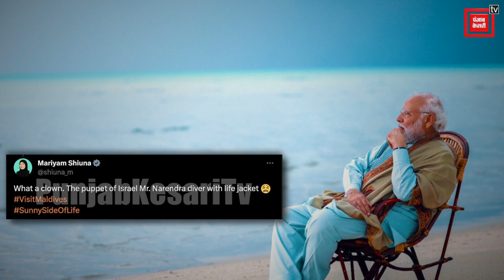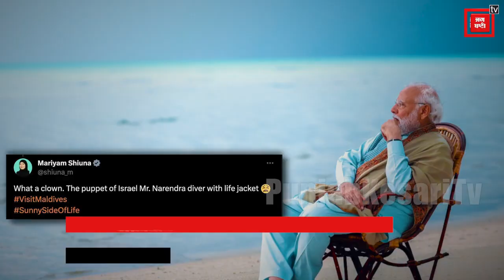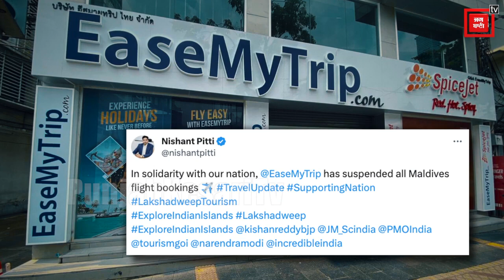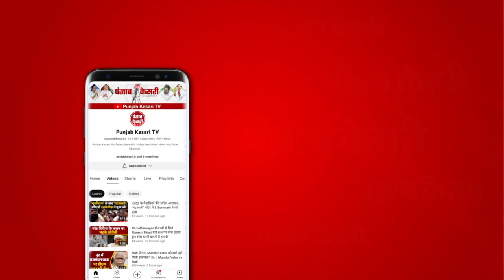Maldives का Chapter Close करने की फ़िराक़ में Indian Government? MEA ने लिया बड़ा फासला |Lakshadweep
भारत-मालदीव विवाद बढ़ता ही जा रहा है. अब ऐसी खबर मिली है कि भारत से बिगड़ते रिश्तों के बीच मालदीव के राष्ट्रपति मोहम्मद मुइज्जू चीन के दौरे के लिए रवाना हो गए हैं. बता दें कि पीएम मोदी पर आपत्तिजनक टिप्पणी करने के बाद मालदीव की मंत्री शिउना ने अपना x पोस्ट हटा दिया है लेकिन इस घटना के बाद से दोनों पड़ोसी देशों के रिश्तों में खटास पैदा हो गई है. EaseMyTrip कंपनी के को-फाउंडर और सीईओ निशांत पित्ती ने एक्स पोस्ट शेयर करते हुए कहा कि राष्ट्र के साथ एकजुटता में EaseMyTrip ने मालदीव की सभी उड़ानों की बुकिंग को रद्द कर दिया है.